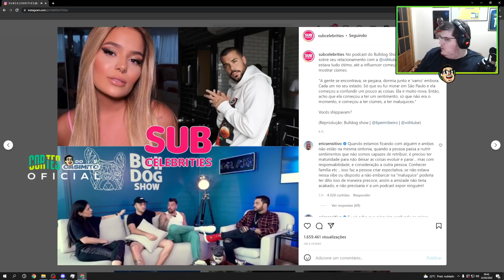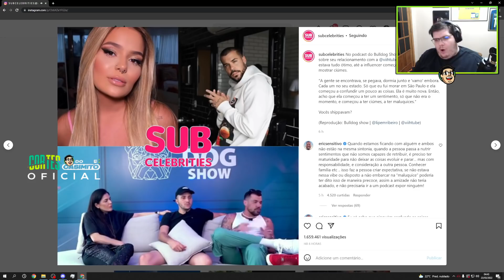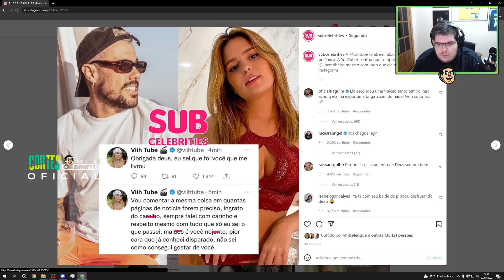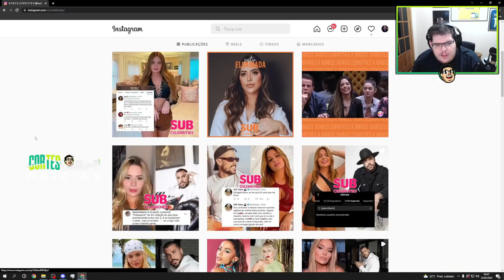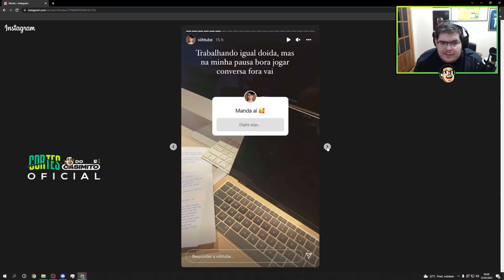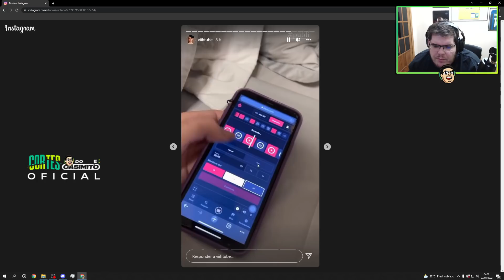CASIMIRO E A FOFOCA SOBRE O FIM DO CASO ENTRE VIIH TUBE E LIPE RIBEIRO | Cortes do Casimito